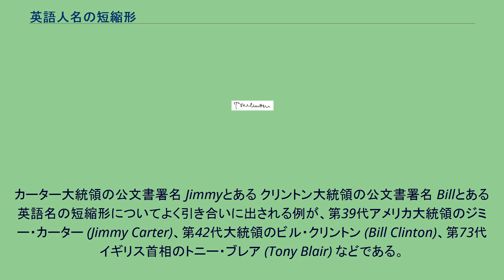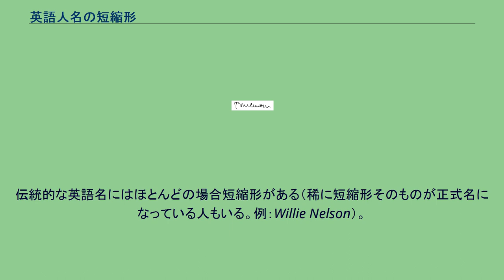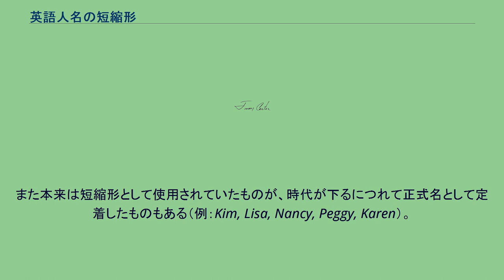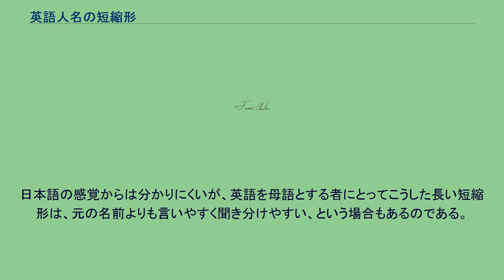英語人名の短縮形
英語人名の短縮形（えいごじんめいのたんしゅくけい）では、英語圏における伝統的な個人名に用いられる短縮形について述べる。
英語圏の人々が日常的に使う名前は、正式名ではなく短縮形であることが多い。
短縮形が本名である人もいる。
注意しなければならないのは、英語圏では短縮形も本名と同様に扱われることがあるものであって、通称や愛称（あだ名）とは性質が異なるものである、ということである。
カーター大統領の公文書署名 Jimmyとある クリントン大統領の公文書署名 Billとある 英語名の短縮形についてよく引き合いに出される例が、第39代アメリカ大統領のジミー・カーター (Jimmy Carter)、第42代大統領のビル・クリントン (Bill Clinton)、第73代イギリス首相のトニー・ブレア (Tony Blair) などである。
彼らの本名は、それぞれジェームズ・アール・カーター・ジュニア (James Earl Carter, Jr.)、ウィリアム・ジェファソン・クリントン (William Jefferson Clinton)、アンソニー・チャールズ・リントン・ブレア (Anthony Charles Lynton Blair) だが、三人とも幼少の頃からジミー (Jimmy)、ビル (Bill)、トニー (Tony) と呼ばれており、成人してからもすべての公式文書に一貫して Jimmy Carter,
Bill Clinton, Tony Blair と署名している。
これは英語圏では短縮形が公的に通用するからに他ならない。
ちなみにビル・クリントンのホワイトハウス時代の愛称（あだ名）は「ババ (Bubba)」であった。
したがって彼は、 ということになる。
また格闘家のボブ・サップの場合は、 ということになる。
なお、短縮形の名前を公式に使用している者の正式名を紹介する際は、正式名の名（ファーストネームとミドルネーム）と姓の間に、短縮形の名前を" "に入れて挿入するのが正式な書き方である。
伝統的な英語名にはほとんどの場合短縮形がある（稀に短縮形そのものが正式名になっている人もいる。例：Willie Nelson）。
また本来は短縮形として使用されていたものが、時代が下るにつれて正式名として定着したものもある（例：Kim, Lisa, Nancy, Peggy, Karen）。
日本語の話者が「大ちゃん」と聞けば自然に「大助」「大二郎」などといった名前を連想するのと同じように、英語を母語とする者は通常 Willie や Will などと聞けば「この人の正式名は William」だということがすぐ頭のどこかをよぎるが、Lisa や Lillian はそれ自体が正式名として使用されることが多いため、今日では必ずしも Elizabeth と不可分なものではなくなってきている。
これが「短縮形そのものが正式名になっている」場合と「短縮形が正式名として定着した」場合の違いである。
なお短縮形の名前のなかには、短いどころか元の正式名よりも長くなっているものもある（例：Ann → Nancy）。
日本語の感覚からは分かりにくいが、英語を母語とする者にとってこうした長い短縮形は、元の名前よりも言いやすく聞き分けやすい、という場合もあるのである。
したがって「簡略」という意味でこれらも立派な diminutive form である。
ただしこれらの名前のほとんどが今日では「今日では正式名として定着した短縮形」になっている。